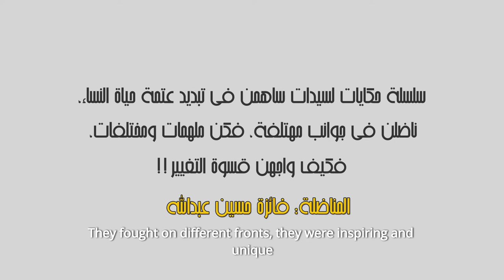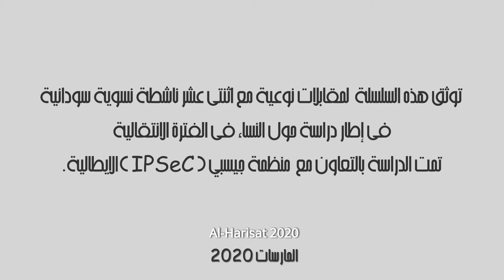Women in Transition: il ruolo delle donne e le Primavere arabe 2.0 in Sudan_03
Testimonianze video di donne attiviste sudanesi. Le testimonianze sono state raccolte all'interno del Progetto "Women in Transition: il ruolo delle donne e le Primavere arabe 2.0 in Algeria e in Sudan" realizzato dal CeSPI grazie ad un contributo del Ministero degli Affari Esteri e della Cooperazione Internazionale nell'ambito del III Piano Nazionale su Donne Pace e Sicurezza